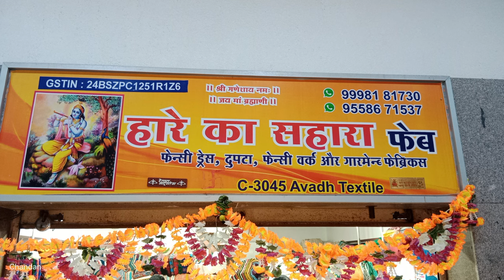Cotton Fabrics. Lehenga Fabrics available. Cotton cut piece wholesale price in Surat Avadh Textile..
Aadress...
Hare ka sahra feb

Shop No. C/3045

opp... New Bombay market
Sahara darwaza. Ring road Surat Gujarat

दोस्तो मेरा Tech (Technical) का चैनल है। please आप लोग support कीजिये प्यार दीजिये please please please please please please please

 ❤Thanku So Much Love You All❤

✧═══•❁Keybord❁•═══✧

सबसे सस्ता कटपीस मार्केट
सूरत कटपीस होलसेल मार्केट
अहमदाबाद कटपीस मार्केट किलो के भाव कपड़ा
किलो के भाव खरीदो कपडा ! सूरत के सबसे बड़े कटपीस व्यापारी ! cut piece biggest wholesaler !
कटपीस मार्केट
कटपीस सूरत
कटपीस साड़ी
कटपीस किलोभाव

Avadh market Surat
Avadh textile market Surat
Surat market
Kardhar cutpiece Surat
Katran market mangolpuri
Kilo ke bhav me kapde in Delhi
Kapda market
Maya Mahadev cutpiece center
Ratilal cut piece center Surat
Coton fabric wholesale market
Cut piece
Cut piece wholesale
Katran market
Dupatta wholesale Surat
Fabric
Ludhina wholesale market
Sabse sasta
Suit fabric market in Delhi
Surat
Surat avadh market
Textile yatra
Aasteen ka desigan
All about fabric
Cambric coton fabric
Blouse cutting and stitching
Cloth cutting
Cotton fabric
Fabric kapda
Fancy kapda
Fabrics design
Fabric wholesale
Kanta giri fabric
Kapda
Kapda dukan
Kapde ka market
Kat wali kurti
Lot ka mal in Surat
Surat cutpiece center
Surat cutpiece market
Surat pashupati market
Surat textile
The textile bloger
Textile hub
Cutpiece
Mal

✧═══•❁Inportant Notice❁•═══✧